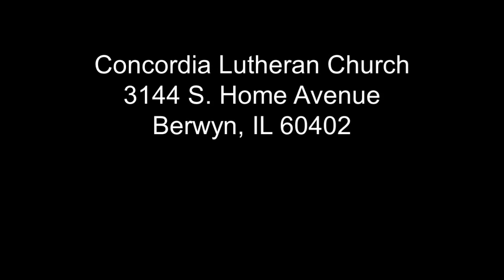April 24, 2022